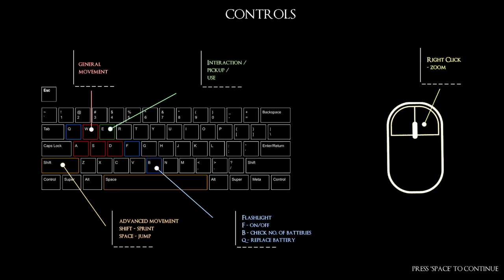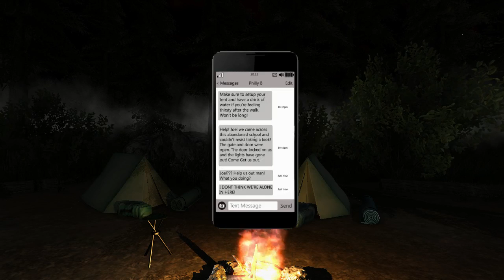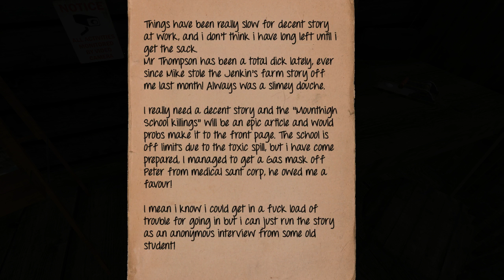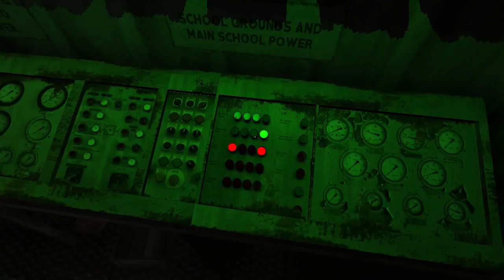Left Alone Gameplay